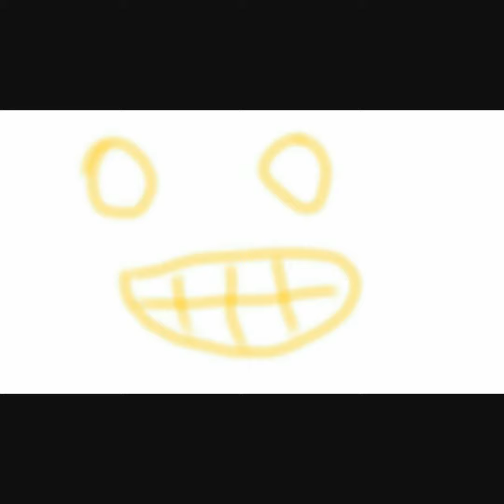Leave comments, watch all my videos and subscribe plz :D